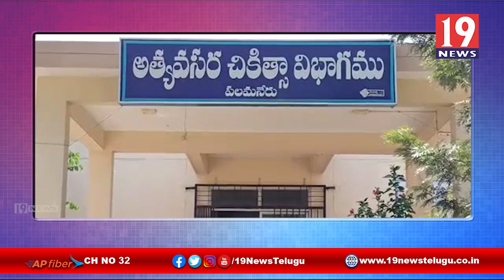చిత్తూరులో బాలికపై అత్యాచారం చేసిన కామాందుడు | 19 Newstelugu Latest Updates